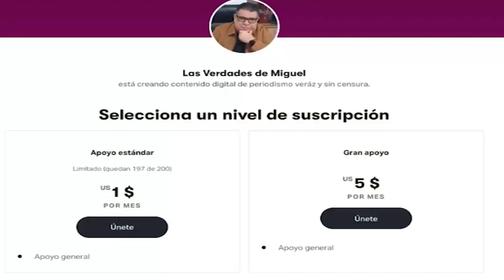NO HAY FUTURO | Miguel Salazar | Las Verdades de Miguel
Hablaremos del acontecer político.